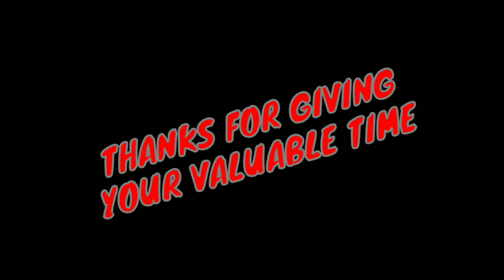THE BEAST GUNS (ASSAULT RIFLE) ! Besomorph - Afterlife (ft. EMM) [NCS Release]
Thanks

Track: Besomorph x EMM - Afterlife [NCS Release]
Music provided by NoCopyrightSounds.

Thanks